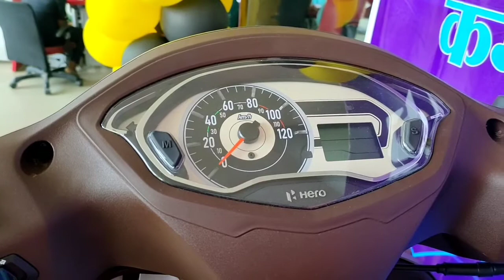Hero Destini 125 XTec 2022 Detailed Review l On Road Price l Features l destini 125 l Bikers Point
In this video you know about 2022 Hero Destini 125 XTech 125 l On Road Price l Full detailed review.

SHOWROOM - RADHA HARI AUTOMOBILES, DARBHANGA ROAD, SIPAHPUR, BAKHRI, MUZAFFARPUR, BIHAR - 842004